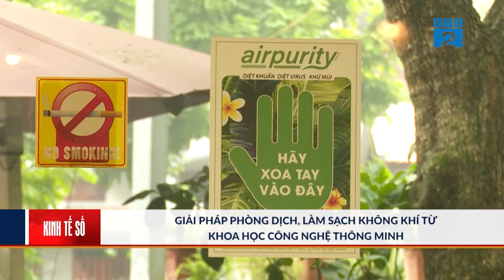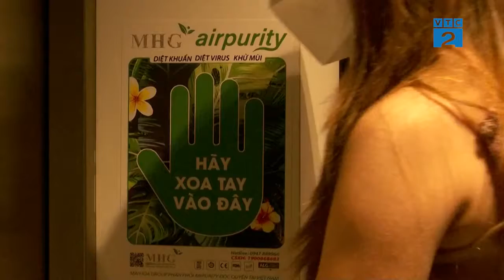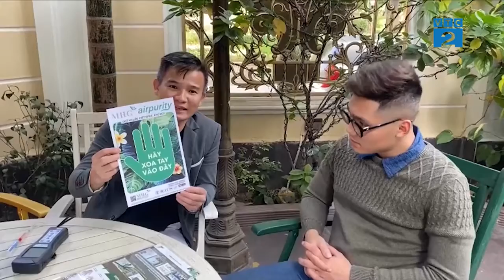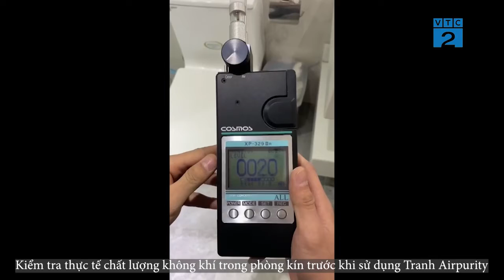[Góc nhìn Người tiêu dùng] Giải pháp diệt khuẩn, Virus Airputrty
Tìm hiểu ngay 👇👇👇
Phát lại: 9h15 và 14h00 hôm sau